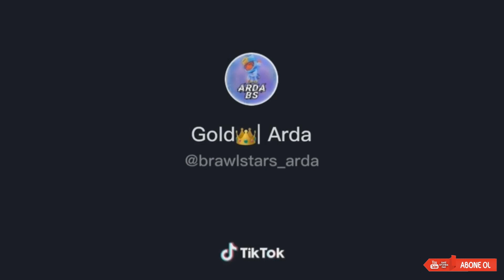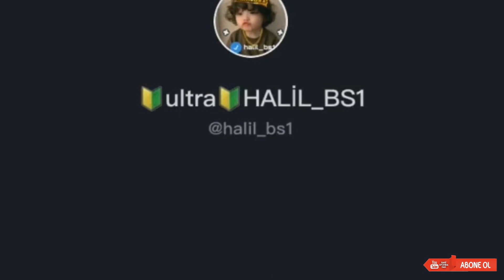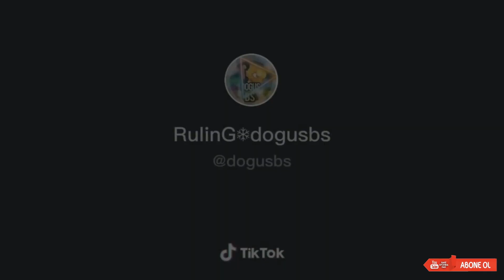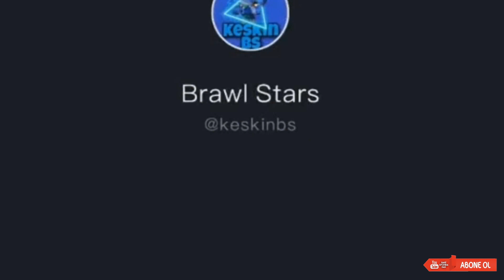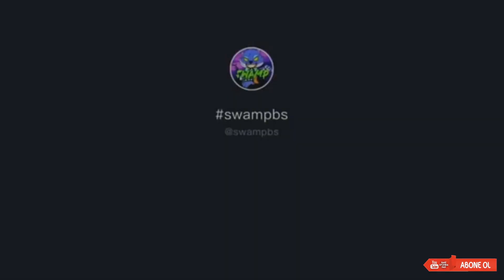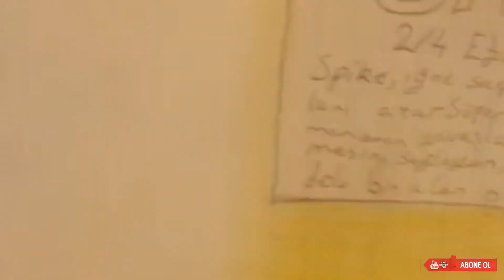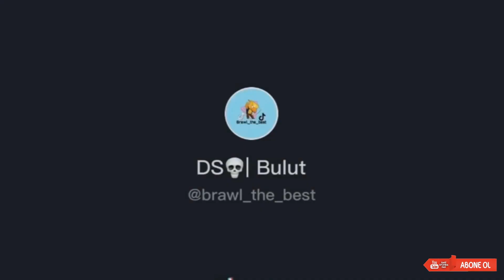🖤 LEON SEVENLER? BRAWL STARS TİKTOK VİDEOLARI #63 (10 DAKİKA)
Sizler için Brawl Stars tik tok en iyi ve komik anları derledim iyi seyirler!

İyi seyirler;

brawlstars, brawl stars tiktok ,brawl stars komik anlar,brawl stars funnymoment ,brawl stars montaj

brawlstars tik tok akımları
brawlstars tik tok komik anları
brawlstars tik tok 1
brawlstars tik tok videoları türkçe
brawlstars tik tok videoları komik
brawlstars tik tok şarkıları
brawlstars tiktok videoları
brawlstars tiktok komik anlar
brawlstars tiktok videosu
brawlstars tiktok 2
brawlstars tik tok videoları
brawlstars tiktok komik anlari
brawlstars tiktok videosu
brawlstars tiktok new
Brawl Stars
Brawl Stars Tik Tok

brawlstars tiktok new
Brawl Stars
gamming tiktok
brawl stars
tik tok brawl stars
тик ток бравл старс
бравл старс тик ток
tiktok brawl stars
бравл старс
brawl stars tiktok
тик ток
tik tok gaming
brawl stars tik tok videoları
brawl stars тик ток
best brawl stars tik tok
tik tok de brawl stars
tiktok gaming
бравл тик ток
braun stars tiktok
brawl stars tik tok memes
бравл старс в тик ток
brawl tik tok
tic toc brawl stars
brawl stars tick tock
tiktok бравл старс
brawl stars tık tok
tik tok gaming brawl stars
tik tok do brawl stars
тик ток в бравл старс
тик ток бравл
brawl star tik tok
brawl stars song
brown stars
brawl stars memes
тик ток brawl stars
brawl stars funny moments
brawl star
tick tock brawl stars
bwas star tik tok
brawl stars tik tok compilation
brawl star tiktok
stars
bravo stars tiktok
бравл старс tik tok
brawl stars tik tok 1
tiktok gaming brawl stars
umut ks
larin
laz
ybj
brawl stars kutu açma taktiği
Hileli brawl stars Brawl stars bug brawl stars Laz brawl stars ybj brawl maker hileli brawl stars brawl stars karakter çıkartma taktiği bedava elmas alma kodu